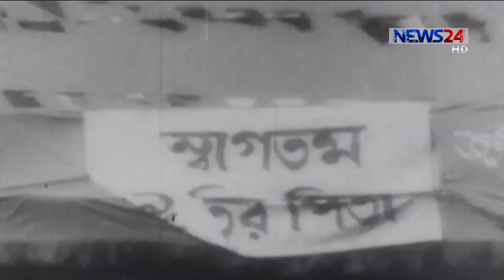বঙ্গবন্ধু শেখ মুজিবুর রহমানের জন্মশতবার্ষিকীতে কলকাতার শিল্পীদের থিম সং 19Mar.20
বঙ্গবন্ধু শেখ মুজিবুর রহমানের জন্মশতবার্ষিকী উপলক্ষে কলকাতার বাংলাদেশ উপ-হাইকমিশন বঙ্গবন্ধুর উপর নির্মিত একটি থিম সং প্রকাশ করলো ১৭ই মার্চ । এতে কণ্ঠ দিয়েছেন রূপঙ্কর বাগচী, ইমন চক্রবর্তী, সৈকত মিত্র, জোজো মুখার্জি, সোমলতা আচার্য্য চৌধুরী, অনুপম রায়, আকাশ সেনের মতো শিল্পীরা। বিস্তারিত জানাচ্ছেন চন্দ্রানী চন্দ্রা।
গানটি লিখেছেন গীতিকার প্রিয় চট্টোপাধ্যায়, সুর দিয়েছেন অশোক ভদ্র, শব্দগ্রহণে ছিলেন সৌমেন পাল।কণ্ঠ দিয়েছেন রূপঙ্কর বাগচী, ইমন চক্রবর্তী, সৈকত মিত্রর বা আকাশ সেনের মতো প্রতিষ্ঠিত শিল্পীরা।গানটি রেকর্ডিং হয় দক্ষিণ কলকাতার পণ্ডিতিয়া রোডে গানবাংলা স্টুডিওতে। গানটি এরই মধ্যে বিভিন্ন মহলে প্রশংসিত হয়েছে।

Our other Youtube channels :
News24 Official Address:
NEWS24
371/A
Bashundhara Road
Block – D
Bashundhara Residential Area
Dhaka - 1229